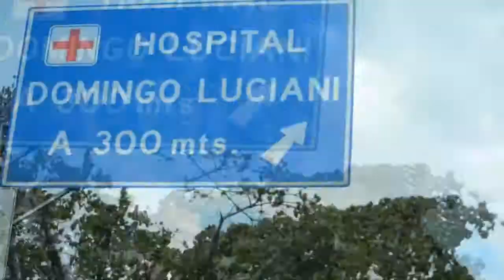Evangelismo Explosivo #1 Avivamiento